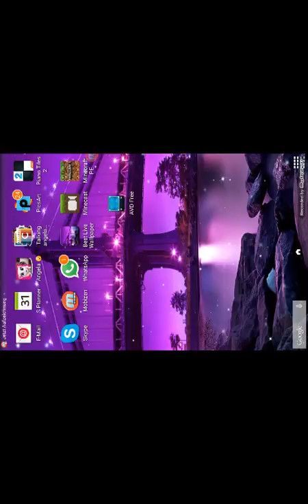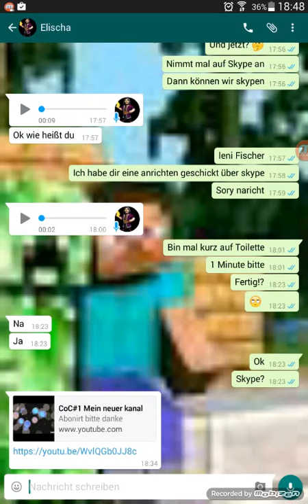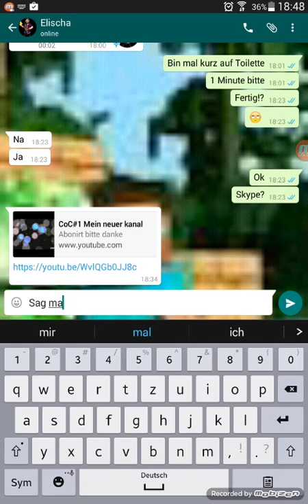Tricks for youtube